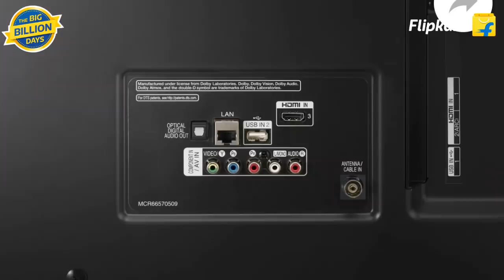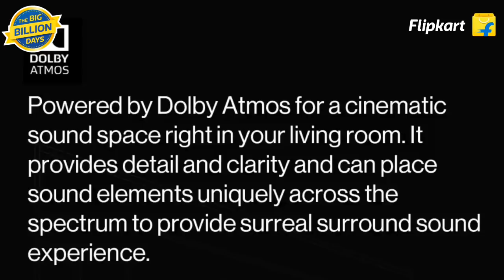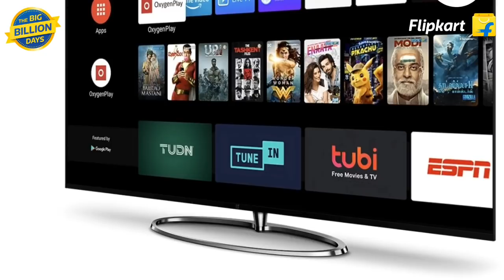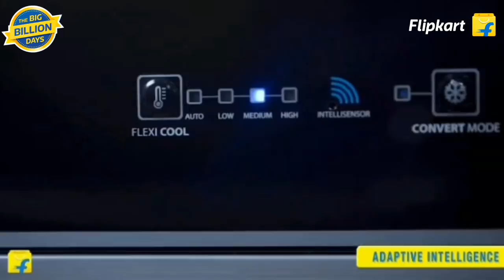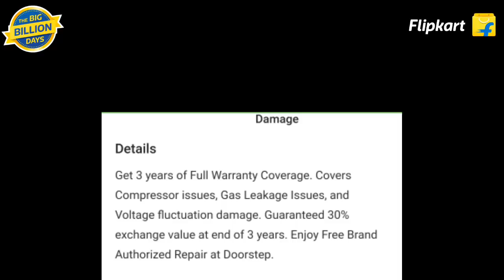घरेलू सामानों पर ये हैं Best Deals आने वाली Flipkart Big Billion Day Sale 2020 में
Top gadgets made affordable:

Upgrade to your dream appliance with No Cost EMI up to 24 months,Cardless Credit, Extended Warranty, Complete Appliance Protection and easy exchange across all products this Big Billion Days.

Product links

SAMSUNG The FRAME QLED TVs

LG (55) 4K UHD Smart TV

Nokia 4K UHD Smart TVs

OnePlus QLED Smart TVs

LG 687L Side-by-Side
Refrigerator

Whirlpool 340L (3 Star)
Convertible Refrigerator

IFB 8 kg Fully Automatic Front
Load

Blue Star 1.2 Ton 3 Star Split
Inverter AC

Eufy Robovac G10 Robotic
Vacuum Cleaner

LG 32 L Convection Microwave

Realme (55) SLED 4K TV